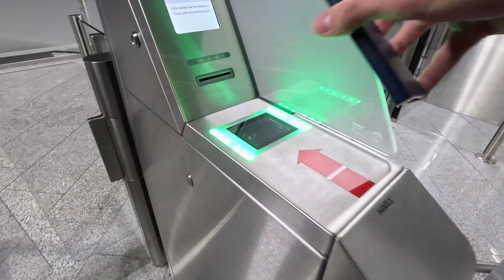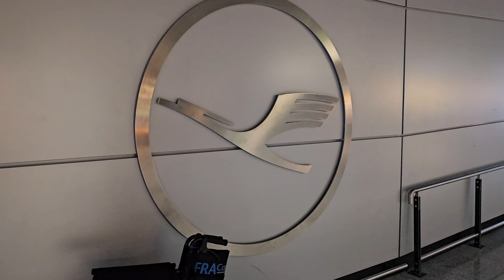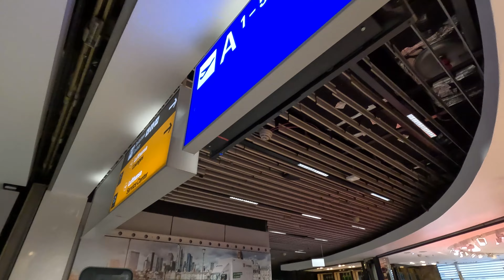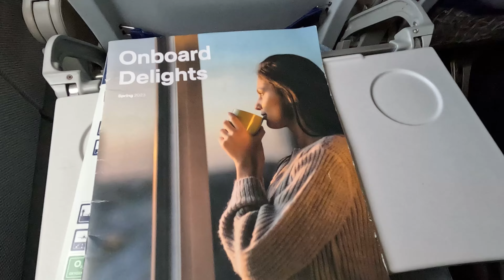TRIP REPORT / Rush hour at Frankfurt Airport! / Frankfurt to Vienna / Lufthansa A320-200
Gude from Frankfurt Airport! today we fly with Lufthansa to Vienna! (VIE).
This flight is operated with an Airbus A320!
This is my first time in Vienna! My first impression of the airport was just amazing!

Flight information:
Depature: Frankfurt Airport (FRA/EDDF)
Arrival: Vienna Schwechat Airport (VIE/LOWW)
Flight time: 01:00h
Distance: 337NM/ 624 Kilometers
Cruising level: FL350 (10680 meters)
Airplane registration: D-AIZG
Airplane type: Airbus A320-214
Airplane age: 13 years

Track: Ikson - Home [Official]
by TELL YOUR STORY music by ikson™